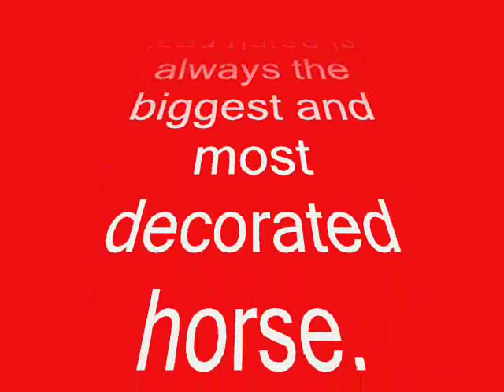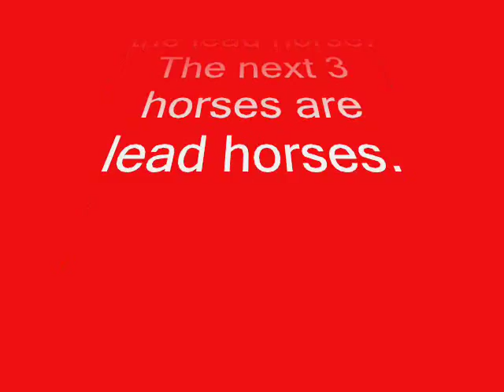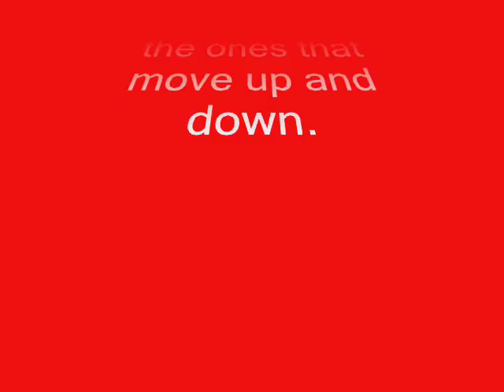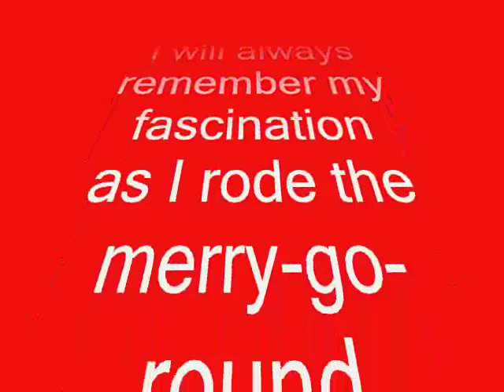A Carousel Fantasy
Beautiful pictures of merry-go-round horses with a bit of educational information about carousels.